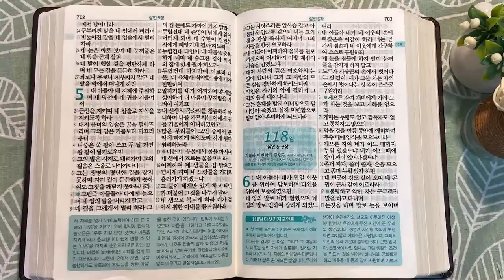잠언과 솔로몬의 지혜 | 통독성경 117일 | 잠언 1~5장 | 통박사 조병호의 1년1독 성경통독 | 성경지리와 역사를 통으로